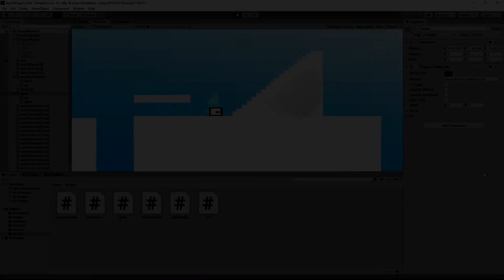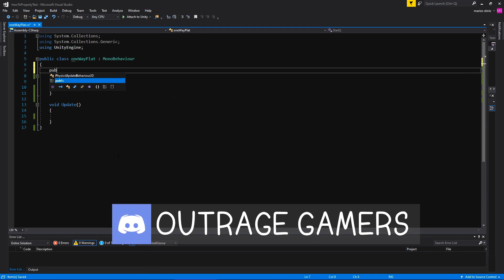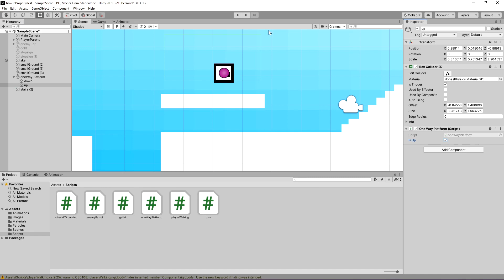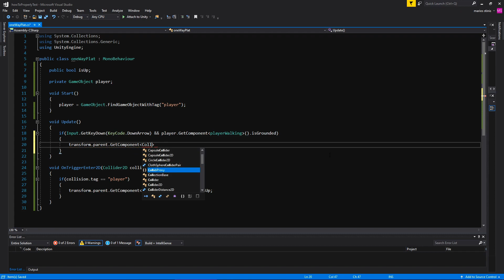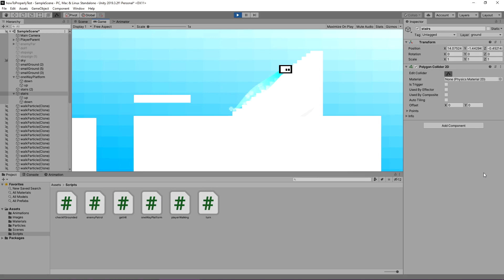HOW TO MAKE STAIRS - ONE WAY PLATFORMS IN UNITY - EASY UNITY TUTORIAL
Hey everyone! In this tutorial we will learn how to make make one way platforms and stairs in Unity, like the Guacamelee stairs! Have fun!!